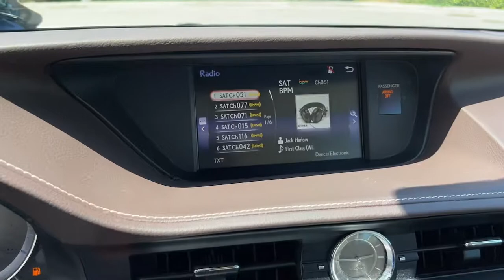2018 Lexus ES North Miami, Fort Lauderdale, Hollywood, Aventura, North Miami Beach, FL 22285401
Silver Lining Metallic Used 2018 Lexus ES available in North Miami, Florida at Lexus of North Miami. Servicing the Fort Lauderdale, Hollywood, Aventura, North Miami Beach, FL area.

ES 350 Premier Package, Silver Lining Metallic, Parchment w/Birds Eye Maple w/Perforated NuLuxe Seat Trim or Embossed Leather Seat Trim or Semi-Aniline Leather Seat Trim, Driver Seat Memory, Heated & Ventilated Front Seats, Power Tilt & Telescopic Steering Wheel w/Memory, Premier Package, Wheels: 17 Split 10-Spoke w/Dark Grey, Wood Trim. Priced below KBB Fair Purchase Price! CARFAX One-Owner. Odometer is 19158 miles below market average! Certified. Silver Lining Metallic 2018 Lexus ES 350 Premier Package FWD 6-Speed Automatic with Sequential Shift ECT-i 3.5L V6 DOHC Dual VVT-i 24VbrbrbrL/Certified Details:brbr  * 161 Point Inspectionbr  * Vehicle Historybr  * Roadside Assistancebr  * CERTIFIED WARRANTY: Unlimited-mileage warranty up to 6 years. Balance of new car warranty (4 Year/50K Miles) plus 2 Year/Unlimited-mileage L/Certified warranty. SERVICE MAINTENANCE: Complimentary Maintenance Plan covering the first four basic factory-scheduled maintenance services for 2 years or 20,000 milesbr  * Warranty Deductible: $0brbr21/30 City/Highway MPGbrbrAwards:br  * JD Power Vehicle Dependability Study (VDS)   * 2018 KBB.com 10 Most Awarded Brands   * 2018 KBB.com Brand Image Awards